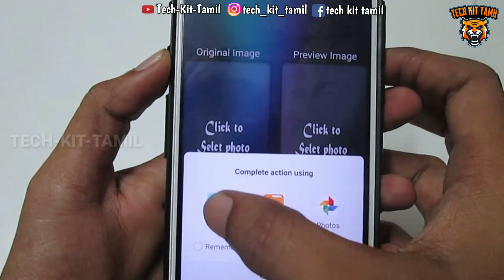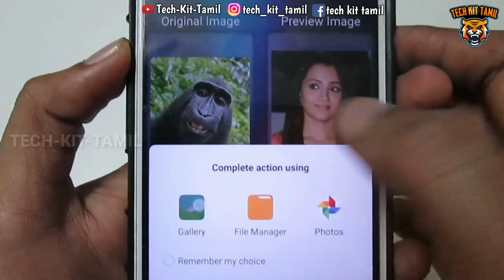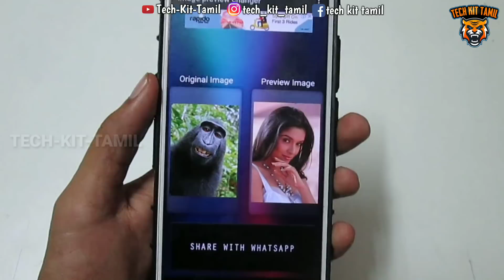🔥 Whatsapp Amazing Trick 🔥 தெரிஞ்சா கெத்து காட்டலாம் 😎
Hello Friends today i will show you Super Whatsapp Trick For All Android Devices...! Upload two images, and click on the share button to share the image in messaging apps like whatsapp(currently tested and working)
The image will be having the preview of image 1, and after downloaded will change to image 2. You can only see the original once sent.
Only the person receiving the image will see the change, and that too only if they have disabled media autodownload

FOLLOW ME